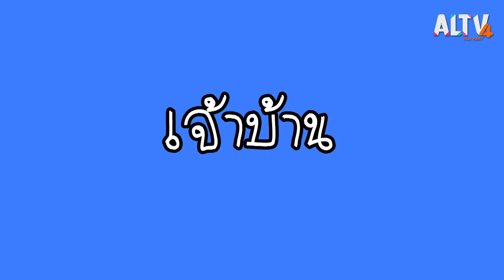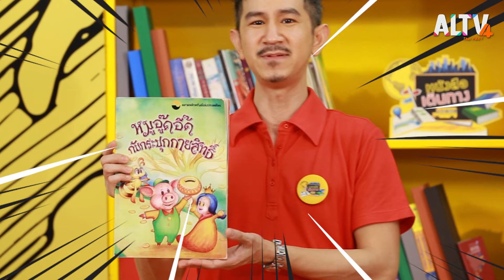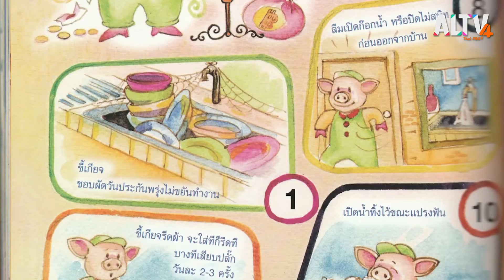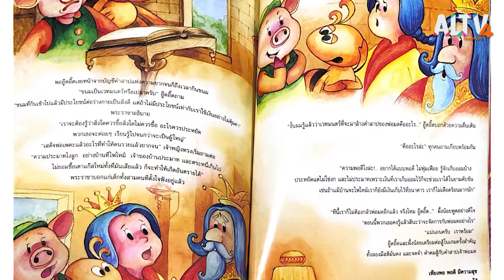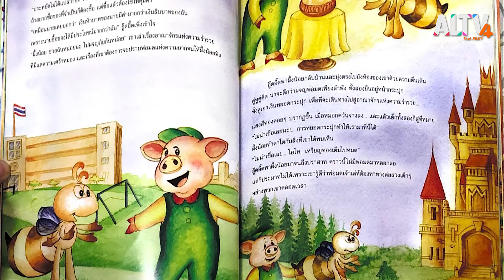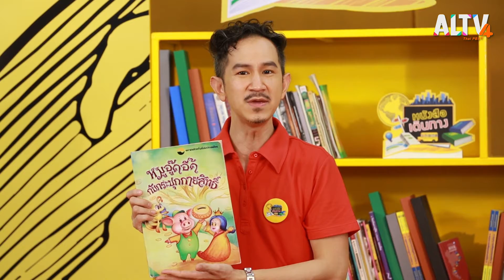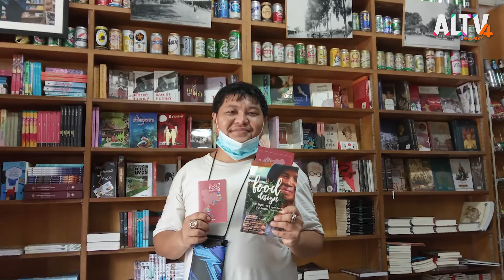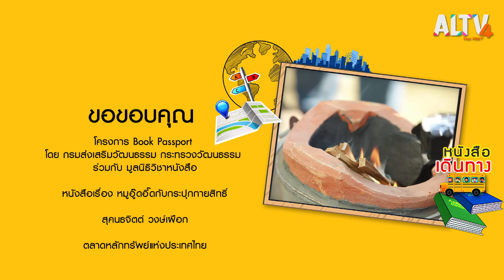ริมคลองบางบัว l หนังสือเดินทาง (26 ก.ย. 63)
รายการหนังสือเดินทางมาอยู่ที่ริมคลองบางบัว กรุงเทพมหานคร เพื่อเล่น สนุก ลุ้นไปกับหนังสือหมูอู๊ดอี๊ดกับกระปุกกายสิทธิ์ และข้าวไทยมาจากไหนแล้วจะไปไหนต่อ สัปดาห์นี้ทีมใดจะชนะในภารกิจที่พวกเขาไม่เคยทำและความรู้ใหม่ที่พวกเขาเพิ่งได้รู้จากรายการ น้องๆทุกคนอย่าได้พลาด

ติดตามชมรายการ หนังสือเดินทาง ทุกวันเสาร์ - อาทิตย์  เวลา 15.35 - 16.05 น. ทาง ALTV ช่อง 4 ทีวีเรียนสนุก
📌 รับชมได้ทาง